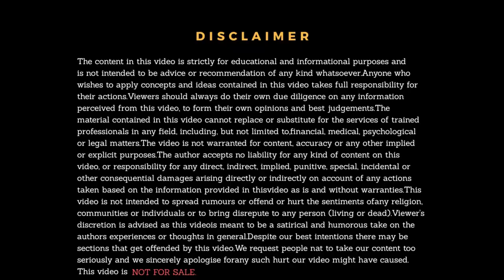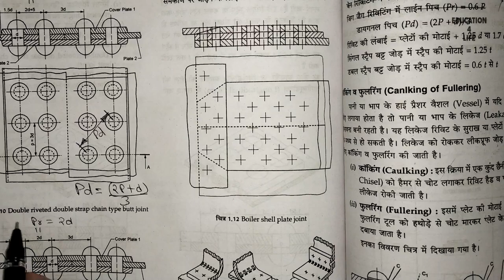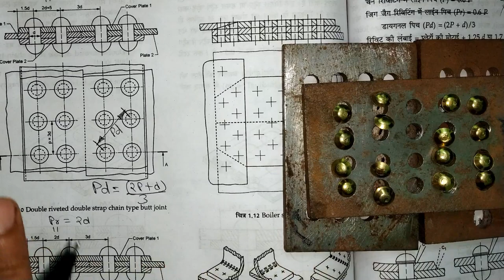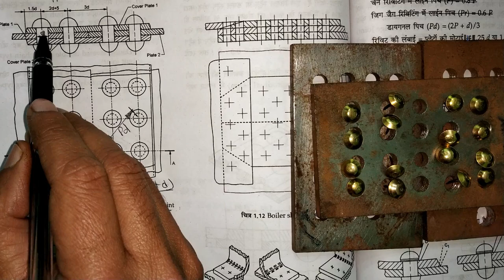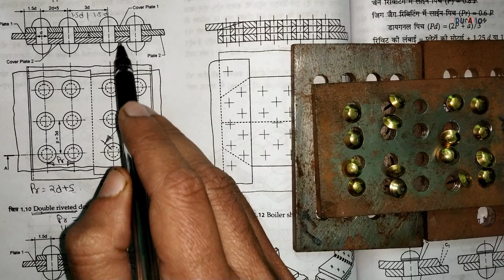BUTT JOINT - Double Riveted Double Strap Chain Type By Surender Sharma (Rivets Video-9)